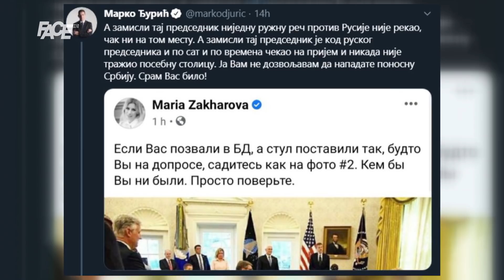Vučić i Hoti u Briselu na drugoj rundi pregovora; Vučića internet ismijava